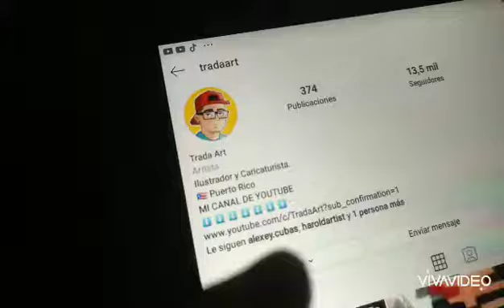Dibujando a trada art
si quieres saber un poco de mi, todos los enlaces

[Oil pastels] Faber Castell.-ideales para hacer fondos de dibujos o paisajes,se difuminan muy bien, son escolares, los recomiendo.[no son pasteles secos aviso, son al oleo, es decir con base oleosa]